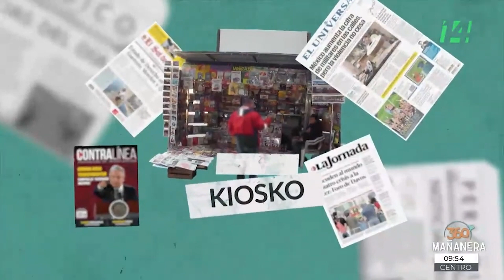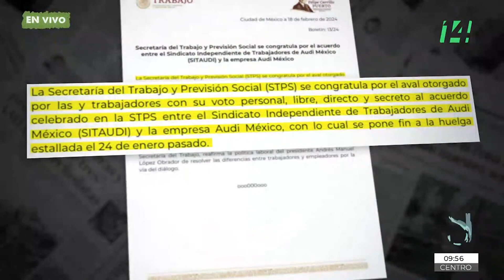Mañanera360 | El kiosko | 19 de febrero 2024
El presidente Andrés Manuel López Obrador informó que AudiMéxico y su sindicato independiente conjuraron la huelga al llegar a un acuerdo en el que se otorga un aumento salarial total de 10.2% distribuido en 7% directo en salario a los trabajadores y 3.2% en prestaciones.